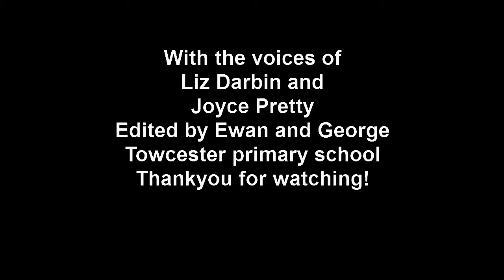Cold House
The days before central heating remembered by Joyce Pretty and Liz Darbin. Edited by Ewan and George from Towcester CE Primary school